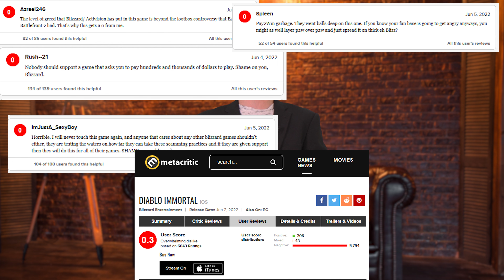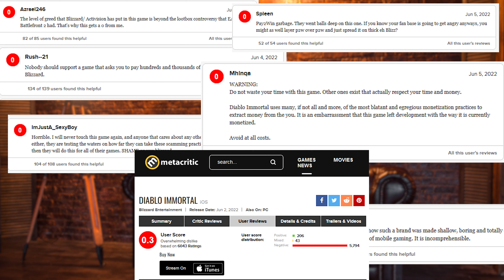The WORST Game of ALL time... and other Sexy Tech News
Diablo immortal is the worst game of all time period

The Start of Season 2!